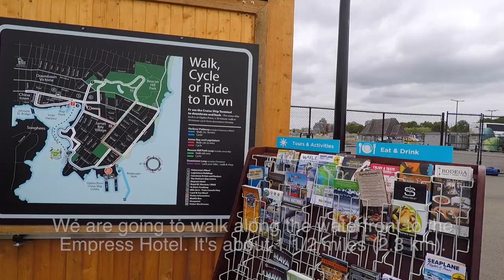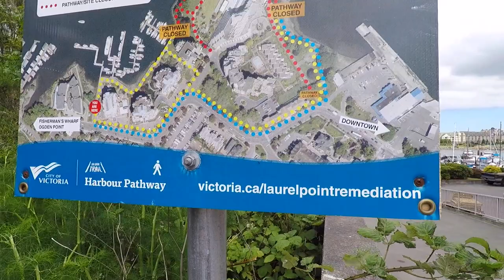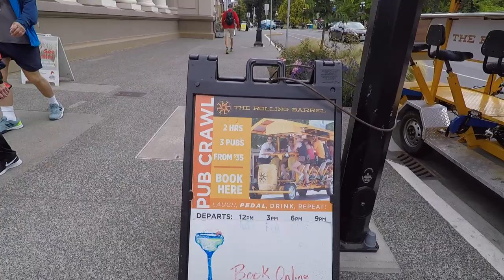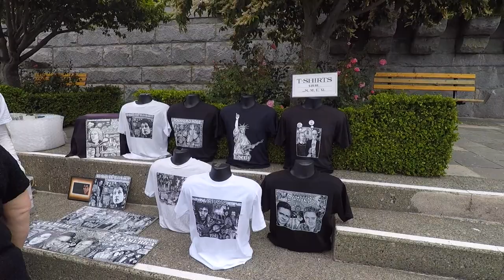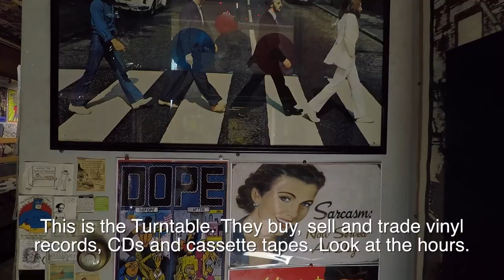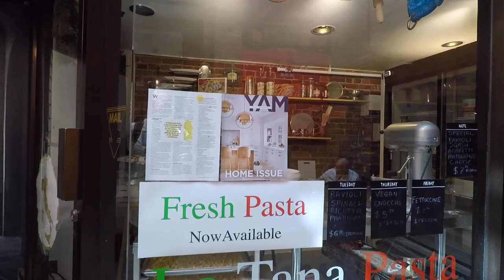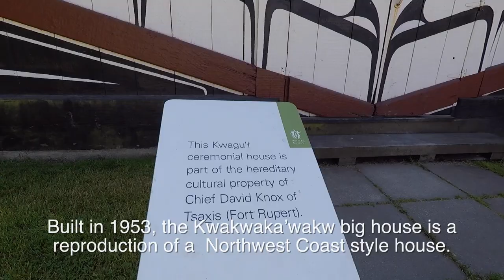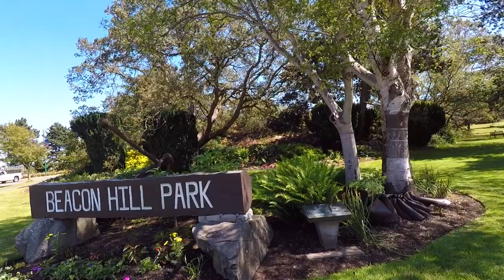Walking in Victoria, BC, Canada - What to do on Your Day in Port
We go walking in Victoria, B C , Canada. We visit Fisherman's Wharf, Chinatown and the Empress Hotel. We also walk through Beacon Hill Park and along the seashore.

This was recorded in June 2021.